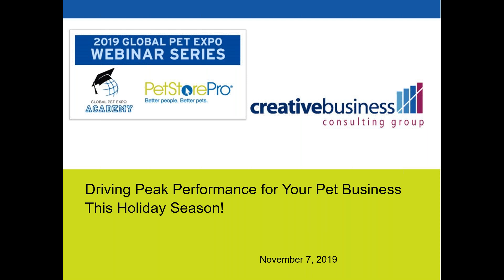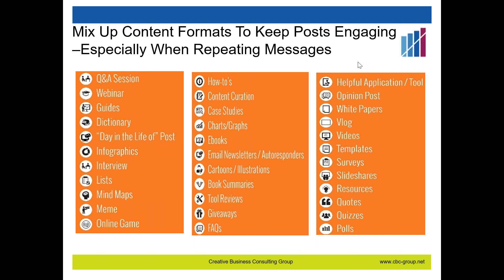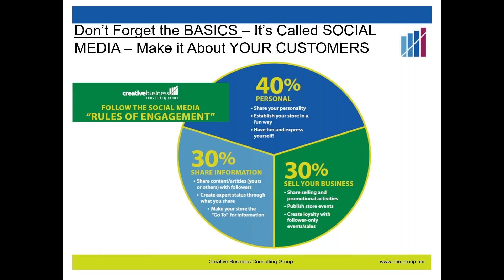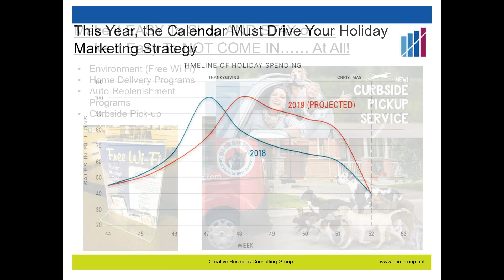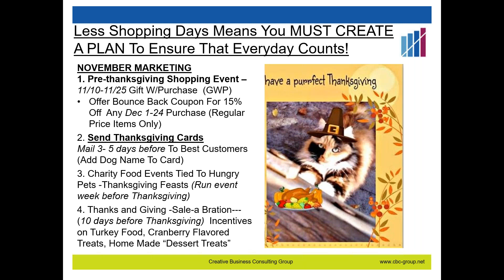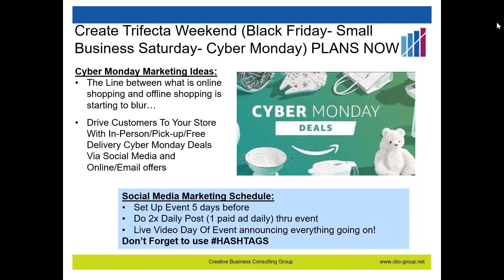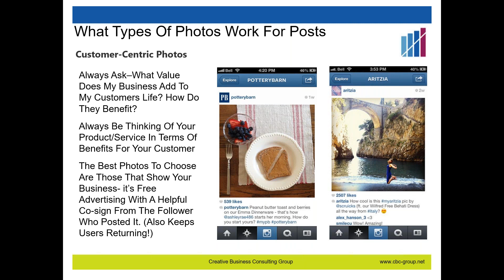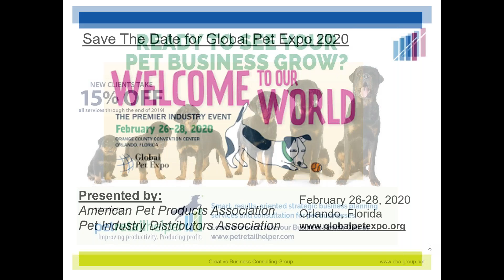Driving Peak Performance for Your Pet Business This Holiday Season!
How can you make the most of your marketing efforts to ensure customers shop at your pet business this holiday season? Join us for this webinar filled with money-making marketing ideas geared to make an IMMEDIATE impact on your sales for the holiday season!

Attendees will learn the key elements to holiday marketing and sales success presented with an emphasis on immediate results including:

Get specific pet focused week by week ideas for marketing programs and events
Create programs focused specifically on making existing customers feel special during this time of year
Create simple easy to execute campaigns using key calendar activities/events already familiar to your customers (Black Friday, etc.)
Learn how to use the Trifecta Weekend (Black Friday- Small Business Saturday- Cyber Monday) to your fullest advantage!
Generate Goodwill (and good sales) with Giving Tuesday Marketing programs (local pet charity shopping collaboration)
Learn how to react immediate results by having secondary marketing plans in place

Spend this critical hour with presenter, Lynn Switanowski, Creative Business Consulting Group, and learn how to create marketing campaigns and in-store activities that will help ramp up sales during the most profitable time of the year.